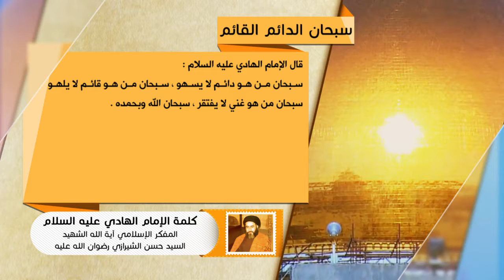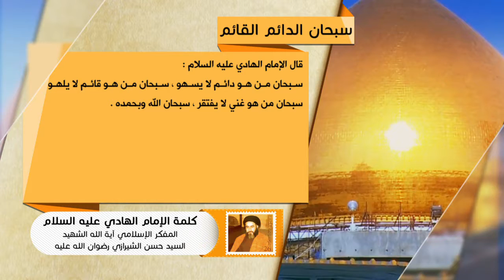كلمة الإمام الهادي عليه السلام - سبحان الدائم القائم - آية الله الشهيد السيد حسن الحسيني الشيرازي